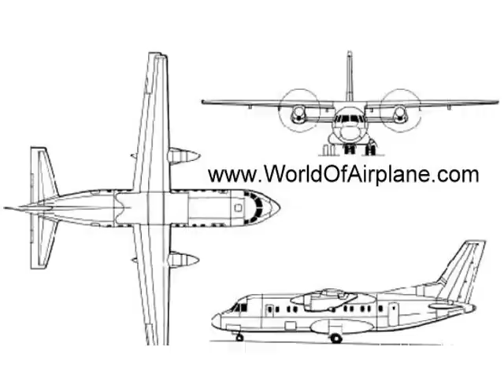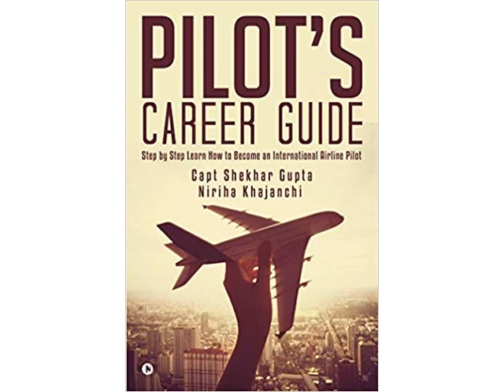Antonov AN-140 is a Turboprop Regional Airliner